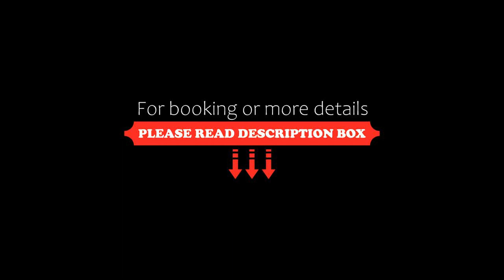Three-Bedroom Holiday home in Brovst 5, Brovst, Denmark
About Property:
Set in Brovst in the Nordjylland region, Three-Bedroom Holiday home in Brovst 5 features a terrace. A sauna is available for guests. The property is non-smoking and is located 27 km from Faarup Sommerland.

With free WiFi, this 3-bedroom holiday home offers a TV, a washing machine and a fully equipped kitchen with a dishwasher and microwave.

Guests can take advantage of the warm weather with the property's barbecue facilities.

Lindholm Hills is 37 km from the holiday...
Property Type: Hotel
Address: 9460 Brovst, Denmark
Searching For
1. Three-Bedroom Holiday home in Brovst 5 - Brovst - Denmark
2. Three-Bedroom Holiday home in Brovst 5 - Brovst - Denmark Address
3. Three-Bedroom Holiday home in Brovst 5 - Brovst - Denmark Rooms
4. Three-Bedroom Holiday home in Brovst 5 - Brovst - Denmark Amenities
5. Three-Bedroom Holiday home in Brovst 5 - Brovst - Denmark Offers and Deals
Audio Credit:
Track Title: Reasons To Hope
Artist: Reed Mathis